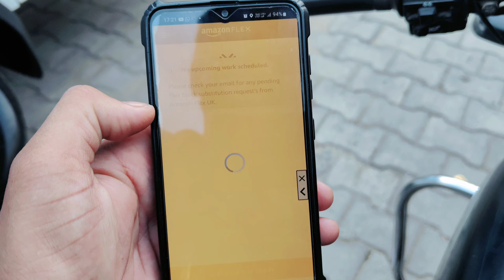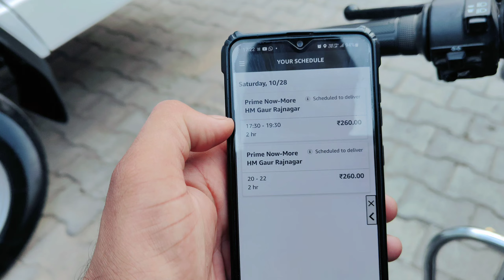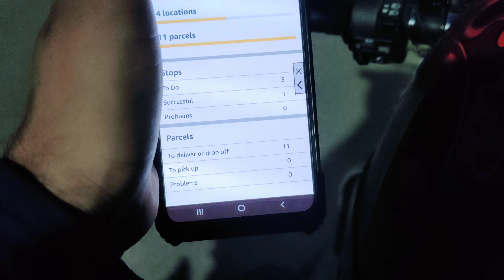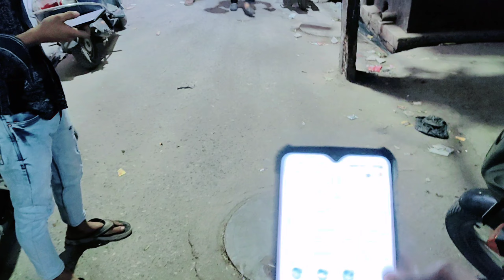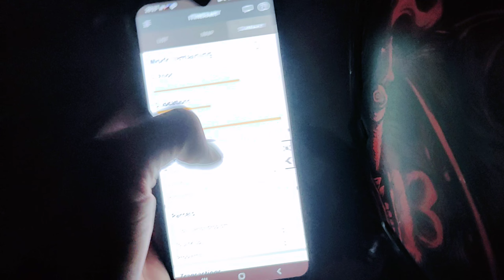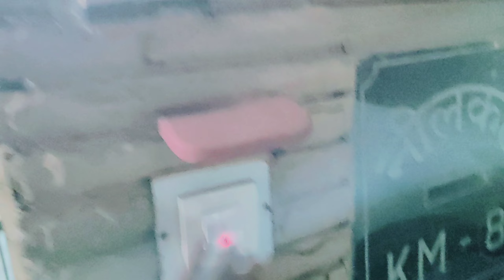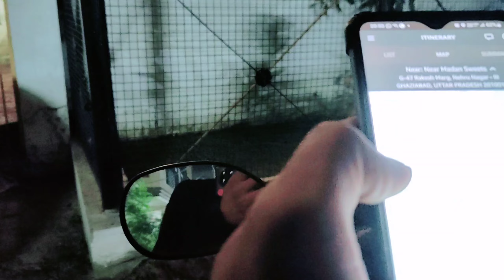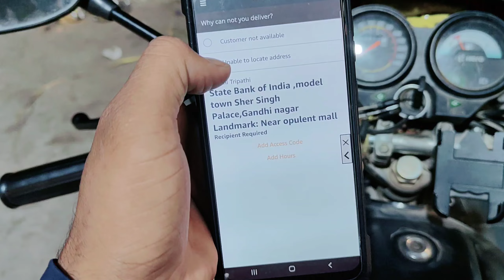Video Kyu Bana Rahe Ho || Bulk Order In Amazon Flex || Order Rejected In Amazon Flex Wrong Location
Hey Friends, Pradeep Thakur this side & thanks a lot for watching my videos. Please ''LIKE'' the video if you enjoyed watching or also ''COMMENT'' if you want to Suggest something or Appreciate.

About This Video👇
Aaj Apne Ne 2 slot Kare 2 slot Mai Apne ne 09 Order complete keye dono slot mai apne ko GT Road ki Location mili ye bahut aachi baat hai customer ne video shout k leye mana kat deya first order mau hi Etna bulk order aa gaya 80 minute mai hi kama liya Etna pesa

Amazon Jobs
Amazon flex
Amazon Delivery
Amazon Prime Delivery
Amazon Prime
Amazon Delivery
How to work amazon
how to work Amazon flex
how to work Amazon flex prime
Amazon ma kam kase kase kare
Delivery vlog
Delivery ride
4 hours ki Kamayi
1:30 Hours mai hi kama leya Etna pesa
Amazon se kari Andhi Kamayi
09 order mai kama liya Etna pesa
Amazon Kyu sahi hai
vaki sabhi company se aachi hai Amazon flex
es leye apne ko Amazon flex sahi lagti hai

Aaj apne ne Amazon flex se kamaya Etna pesa
Today's highest earning in Amazon Flex

Night Delivery Mai Ye Problem Compasalry Hoti Hai apne sath
Customer Ne Phone Nhi Uthaya
Amazon Mai Aisa bhi hua apne sath
customer ne mana kar Diya video shout mat karo
railway road bajaria ka order aaya
burger Wale bhaiya par order rakhvaya customer ne